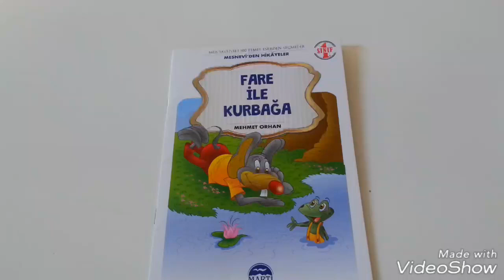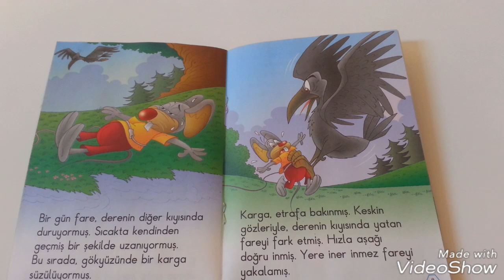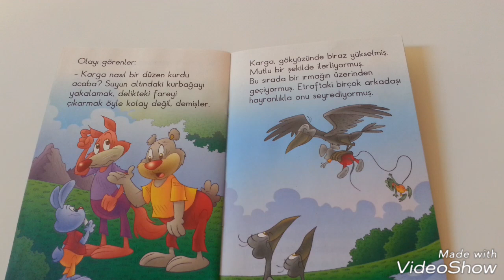Sesli Çocuk Kitabı - 8 (FARE İLE KURBAĞA) (Eğitici Çocuk Videosu)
MEB Onaylı kitaplar serisinin sekizinci kitabı.

Diğer Sesli Çocuk Kitapları;